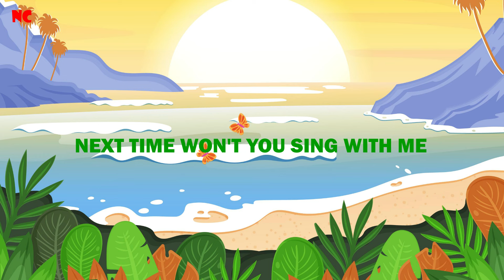ABC Song | Alphabet Song | Nursery Rhymes & Baby Songs